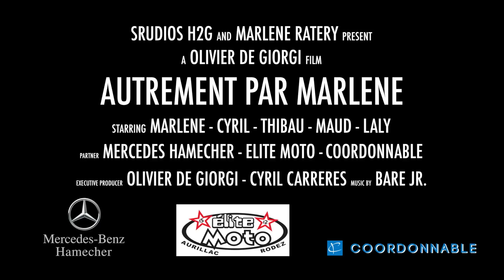AUTREMENT PAR MARLENE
Autrement par... de la coiffure mais pas que...
Passionnée de la vie, des relations humaines j'ai choisi le métier de coiffeuse pour mettre en valeur le profil des gens, faire en sorte d'allier l'être et le paraître...
Créer un espace comme Autrement Par Marlène est pour moi l'accomplissement d’un rêve , le réel retour d’une croyance fortement encrée en moi... Passer un moment, immortaliser un instant... s’oublier ….RÊVER.

Pour cette raison le coup de coeur s'est posé dans l’avenue du Maréchal Joffre.
Dès la porte d’entrée vous serez accueilli avec joie et invité à faire comme si vous étiez chez vous.
L'espace attente vous donnera accès à une machine à café, une bouilloire, des petits gâteaux... une télé, de la musique, des livres et un nécessaire à manucure...

Après la consultation face au miroir je vous invite à passer au bac massant où un véritable instant détente vous fera passer 15min de douceur... Suivra à cette détente la coupe et le coiffage.

Authenticité est le maître mot de mon quotidien... réaliser les coupes coiffure colorations mèches... dans la complicité en étant chacun d’entre nous le plus vrai possible...